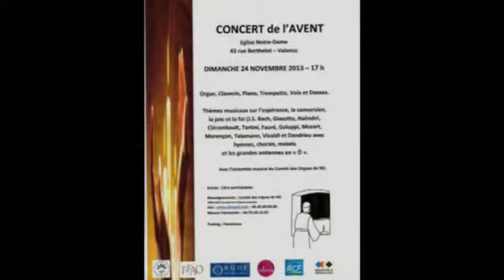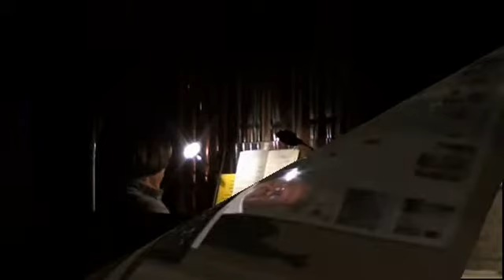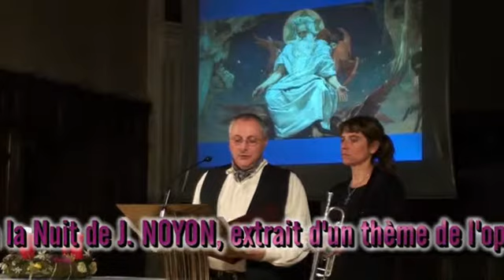AVENT 2013 - Orgue, piano, chant et danse - ND - Valence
En l'église Notre-Dame de Valence, Concert de l'AVENT 2013.

Thèmes musicaux sur l’espérance (Levavi), la conversion (Populus Sion) la joie (Gaudete)  et la foi (Rorate) - (J.S. Bach, Giazotto, Haëndel, Clérambault, Telemann, Noyon) avec hymnes, chorals, motets et les grandes antiennes en « Ô ».

Avec l’ensemble musical « SCHERZO » du Comité des Orgues de ND.Orgue et Piano: Jean-François MURJAS - Orgue : Liliane TAULEIGNE - Solistes : Claude CHAPUS et José Carlos CARREIRA
Voix : Agnès IGIER - Danse : Marianne GUERIN.